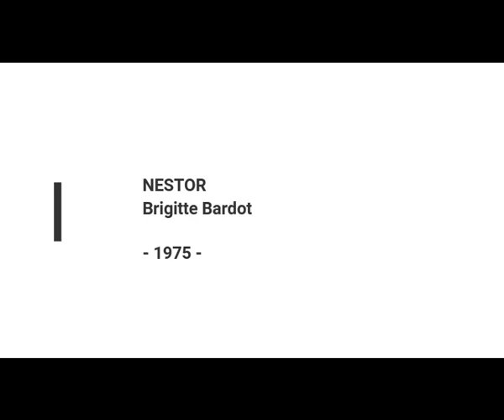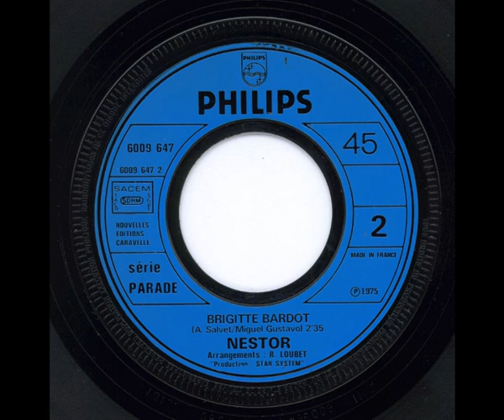NESTOR - Brigitte Bardot (45T - 1975)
Nous sommes en 1975 et Nestor, le pingouin, continue une jolie carrière discographique.
"Brigitte Bardot" figure en face B du 45T : "Le temps des diligences".
Chanson de Miguel Gustavo et interprétée, à l'origine, par Jorge Veiga.
Les paroles françaises sont d'André Salvet.
Et puis, merci à David Michel sans qui rien n'aurait existé ;-)